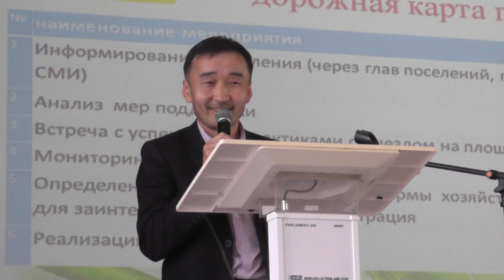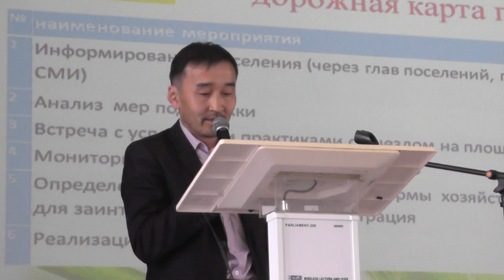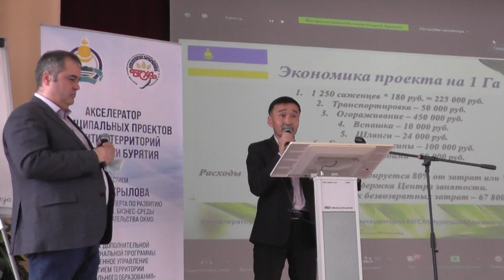Защиты проектов АкселератораТерриторий МО Бурятии; 8 команда. 29 04 2021 00036 00048